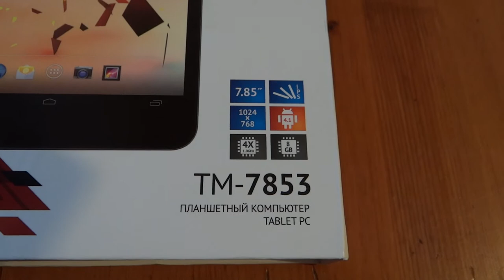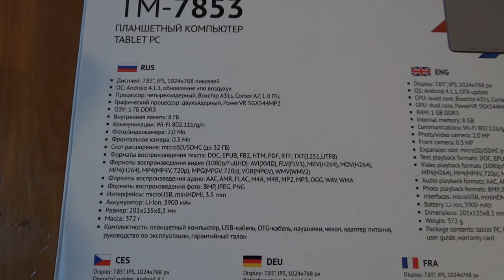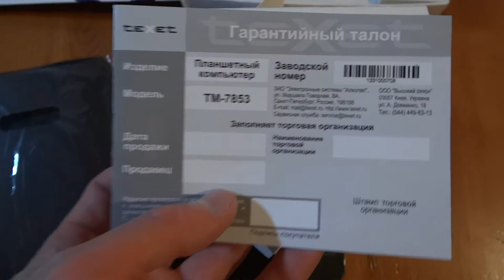Tablet Texel Android TM 7853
Планшет Texel TM7853 купленный в Связном в качестве подарка ребенку (ну и конечно жене). Планшет отличный, очень производительный, уверенно запускает и проигрывает все современные игры! Качество экрана, сборки и материалов вызывают уважение к данному Росийскому бренду Texel! Но, по ряду размышлений, было принято решение вернуть планшет в магазин, так как для детей планшеты это злое зло, а жене и так есть чем заняться!!!
Tablet Texel in a Connected TM7853 purchased as a gift to a child (and of course wife). The tablet is great, very productive, confident launches and plays all modern games! The screen quality, build and materials are respected to this Russian brand of Texel! But, on some reflection, it was decided to return the tablet to the store, because for kids tablets this is evil evil, and wife and so have something to do!!!